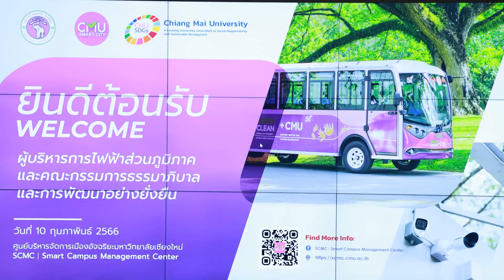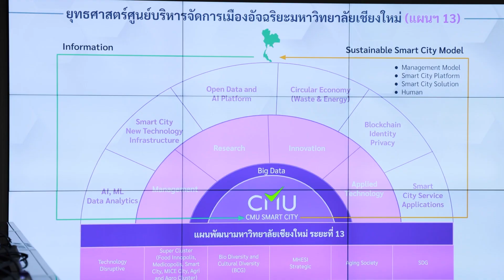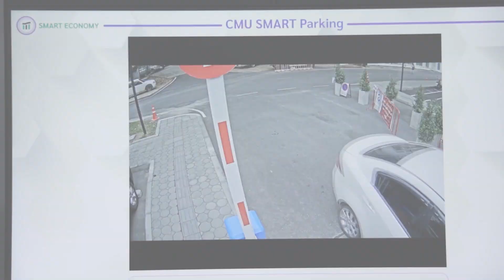PEA ศึกษาดูงานศูนย์บริหารจัดการเมืองอัจฉริยะ ม.เชียงใหม่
คณะกรรมการธรรมาภิบาลและการพัฒนาอย่างยั่งยืน การไฟฟ้าส่วนภูมิภาค (PEA) เยี่ยมชมศูนย์บริหารจัดการเมืองอัจฉริยะ มหาวิทยาลัยเชียงใหม่ ซึ่งเป็นศูนย์กลางบริหารและประสานงานการดำเนินงาน 4 ด้าน ได้แก่ ด้านพลังงาน สิ่งแวดล้อม การสัญจร และชุมชน เพื่อมุ่งสู่การเป็นมหาวิทยาลัยชั้นนำที่รับผิดชอบต่อสังคมเพื่อการพัฒนาที่ยั่งยืน